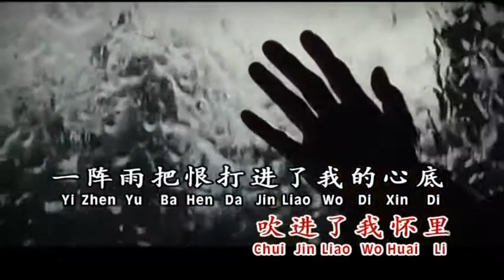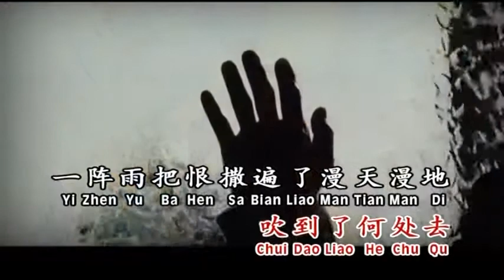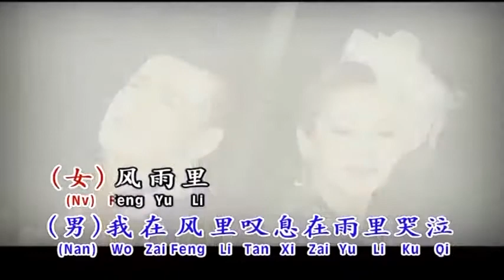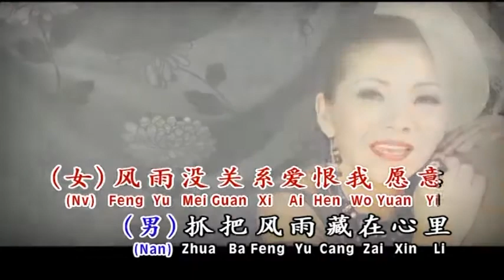风雨恋 (ขจร+Angel 的妹妹)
เพลงจีนคู่